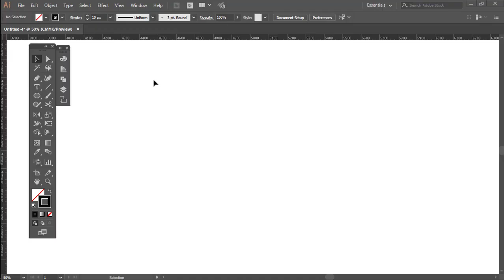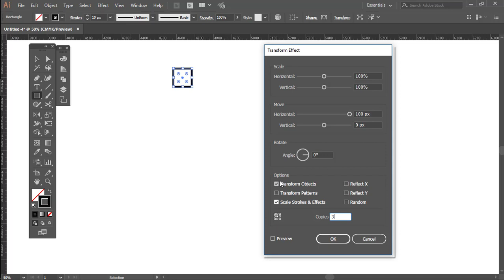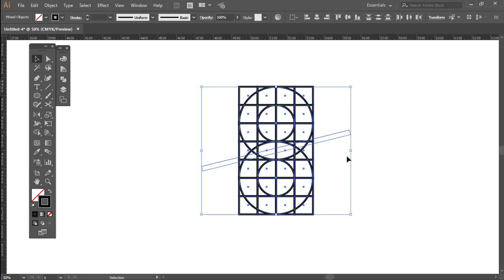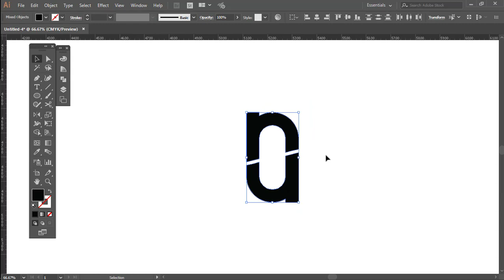Lettermark Logo Process #21 - "n" and "u" | Simple Logomark Design ✏️